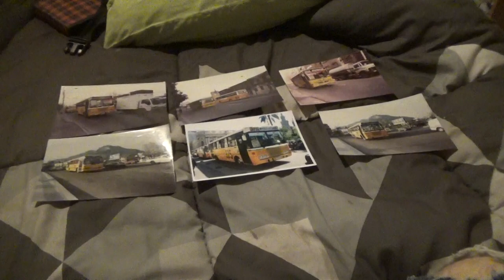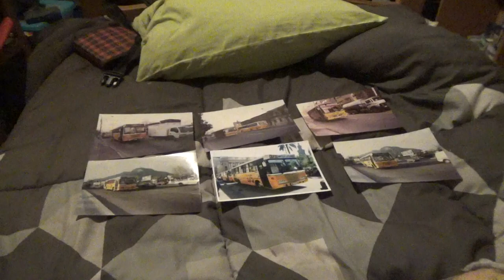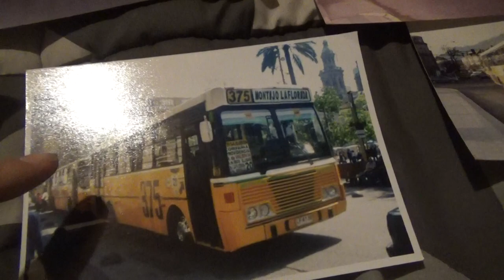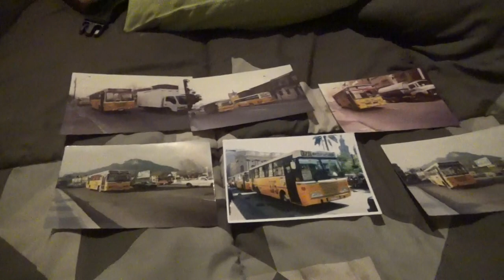Mas fotitos antiguas de las "Micros Amarillas"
Como ya les conté en mi primer vídeo mostrando mis 4 primeras fotos de estas emblemáticas y queridas máquinas ahora en esta ocasión les muestro 6 mas

También las adquirí en el Persa Bío Bío(o Persa Víctor Manuel)

Con motivo de la crisis social que se enfrenta acá en Santiago(y también en otras regiones de Chile) volvieron a aparecer para apoyar al transporte público de la capital chilena por la falta de metro y micros